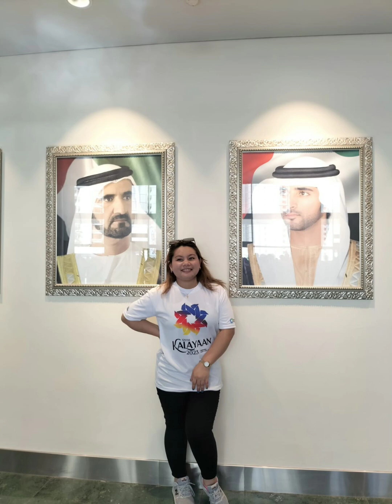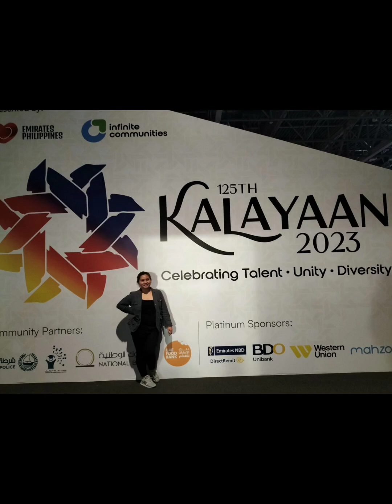happy independence day self🤣 125th araw ng kalayaan.part1